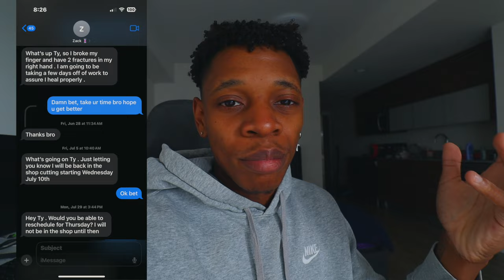miami is the fakest city on earth + getting new job